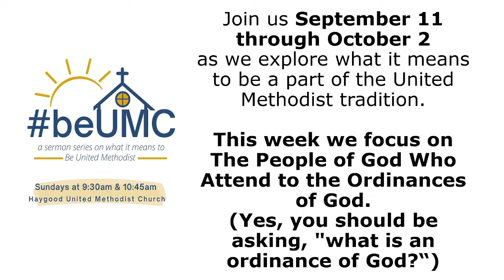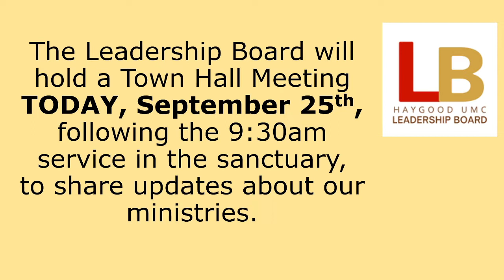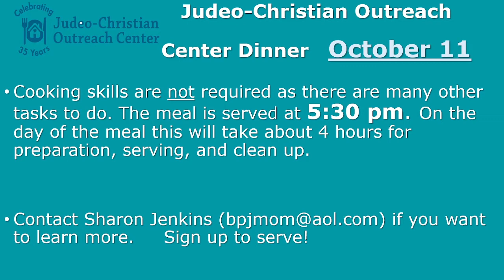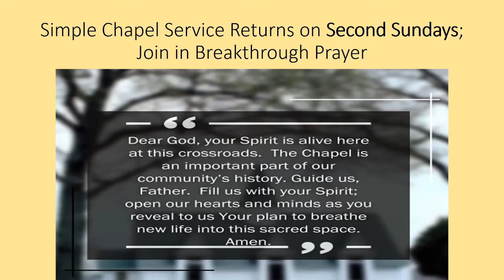Sunday Worship: The Crossroads- 10:45, 9-25-22